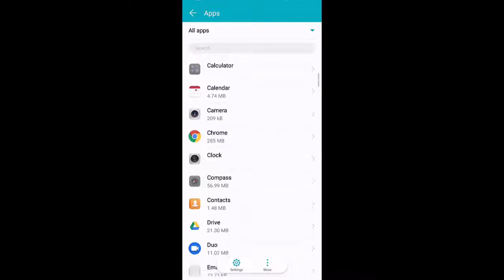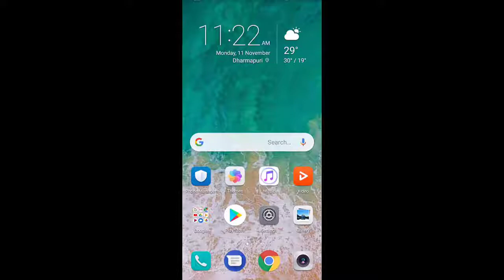How To Fix Can't Connect To The Camera Error In Android Mobile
In This Tutorial How To Fix How To Fix Cant Connect To The Camera In Android Mobile.